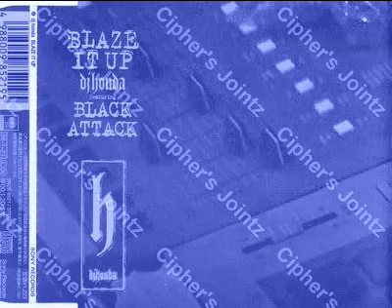DJ Honda ‎– Blaze It Up Ft Black Attack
DJ Honda ‎– Blaze It Up / 5 Seconds 1998